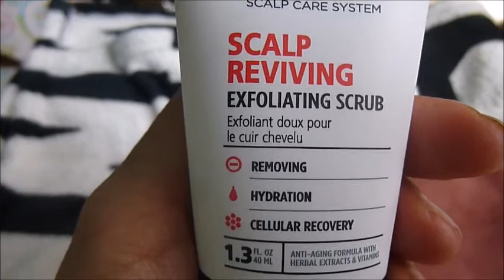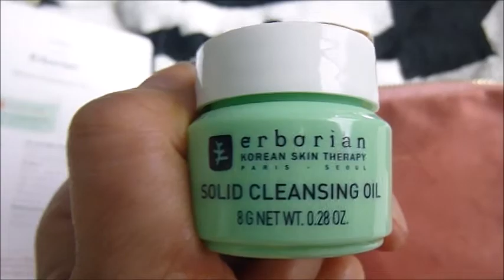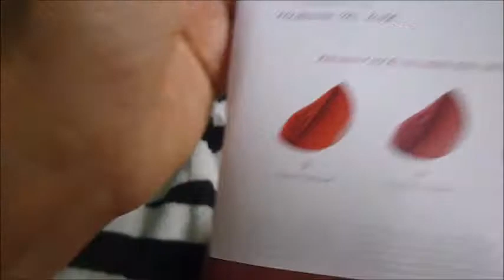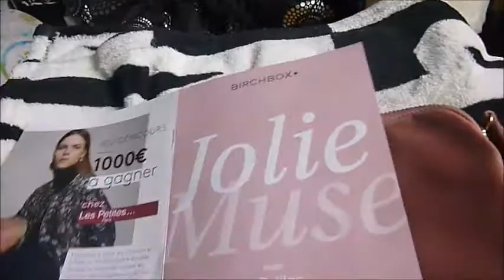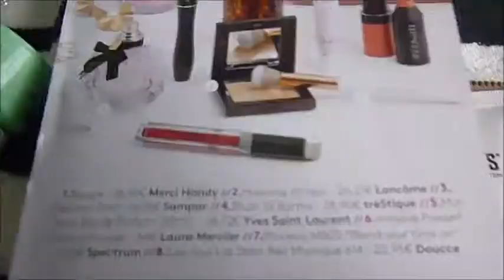BIRCHBOX MARS 2018